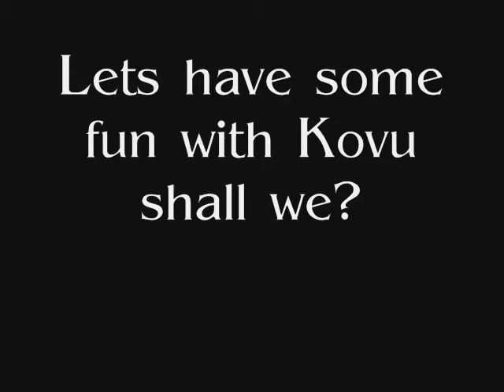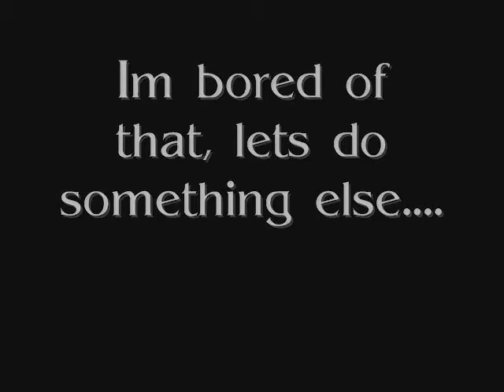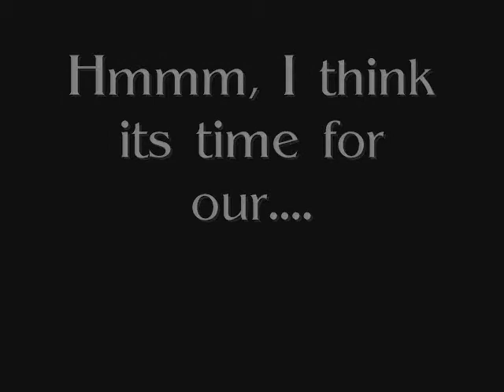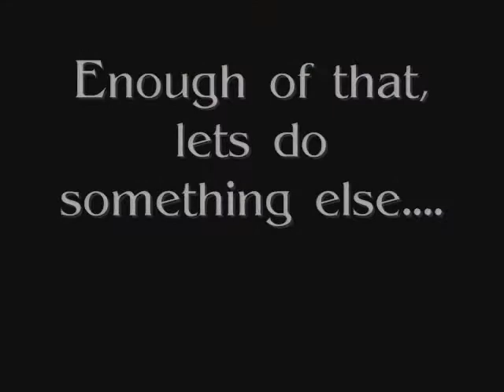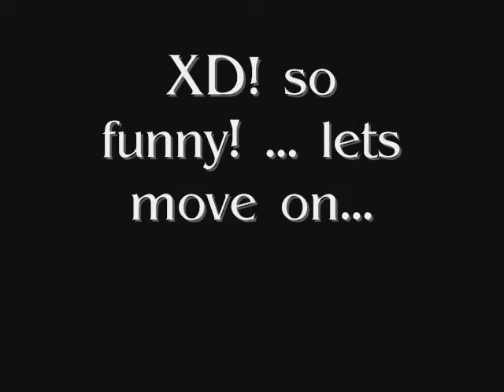Lion king spoof 2! hurray its better! ^^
The ending got a little messed up but other than that it made my sister laugh!!! ^^ hurray! so enjoy!

/!/ DISCLAMER /!/
This rightfully belongs to disney.  I dont have anything to do with the lion king or the songs in it! NO credit to me on that! GO DISNEY!